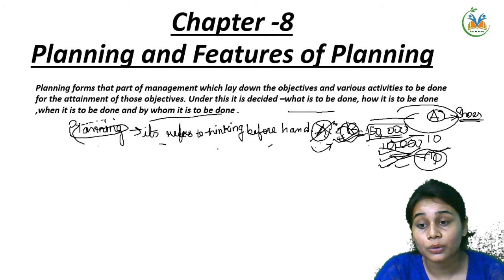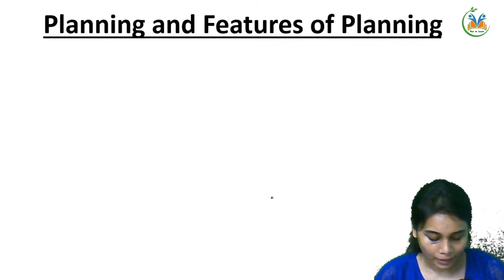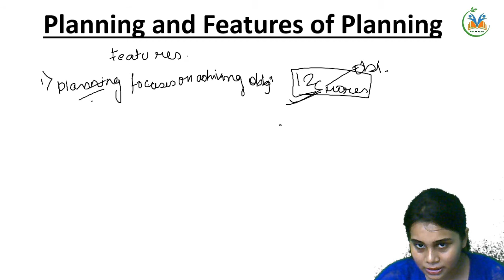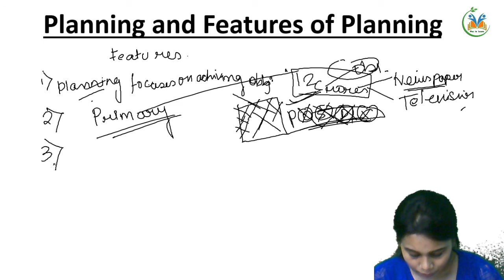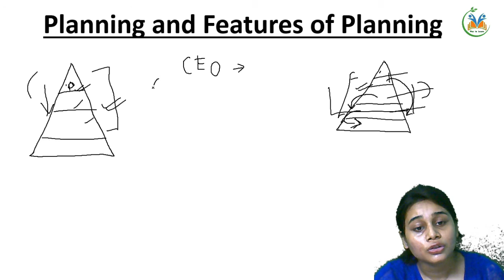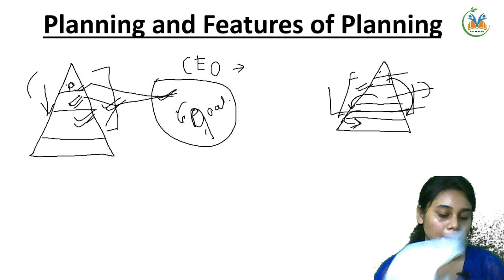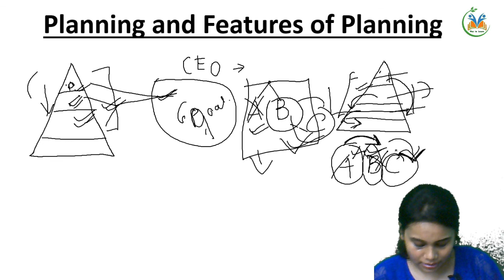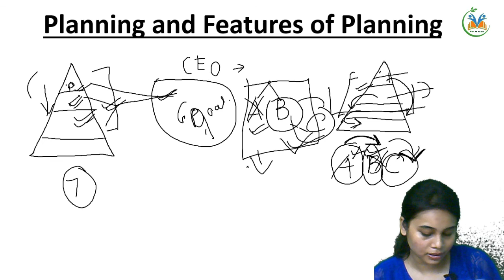Planning and Features of Planning |Business Studies|Class 12| By Sweety Barua |Way to Learn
Planning can be defined as “thinking in advance what is to be done, when it is to be done, how it is to be done and by whom it should be done”. In simple words we can say, planning bridges the gap between where we are standing today and where we want to reach.

Planning involves setting objectives and deciding in advance the appropriate course of action to achieve these objectives so we can also define planning as setting up of objectives and targets and formulating an action plan to achieve them.

Another important ingredient of planning is time. Plans are always developed for a fixed time period as no business can go on planning endlessly.

कृपया क्लासेज के संबंधित फीडबैक के लिए इस फॉर्म  को भरे –